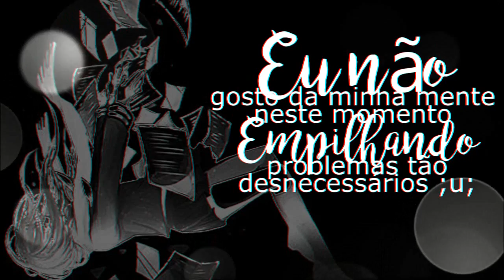{Mangá} - Heavy (Tradução)